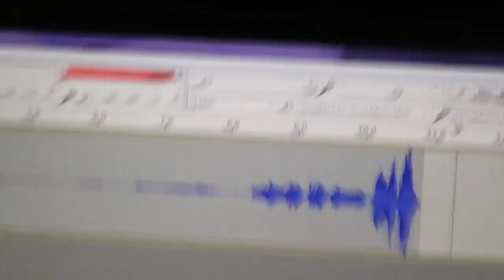AT2035 Microphone Unboxing & Mic Test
Ben got new mic, new mic sound good

Today's Cast...

Join us!